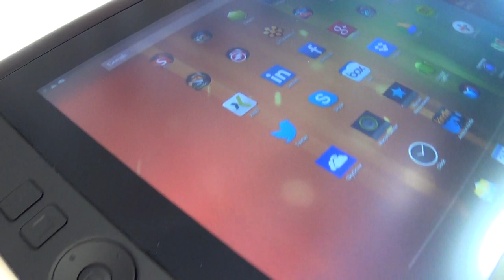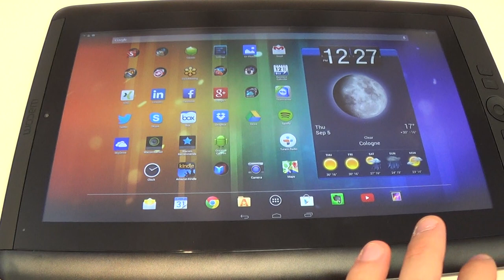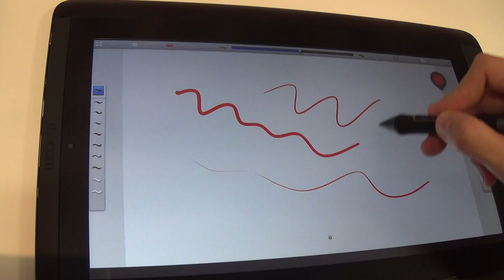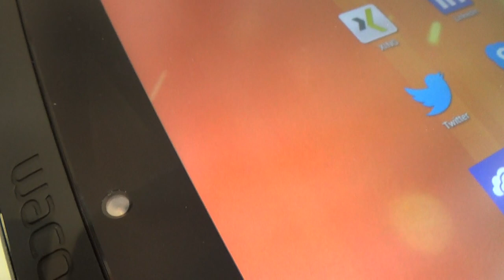Wacom Cintiq Companion Hybrid Tablet la preview di AndroidBlog.it